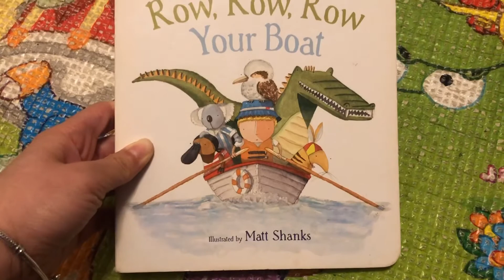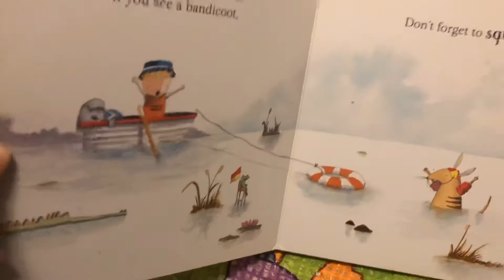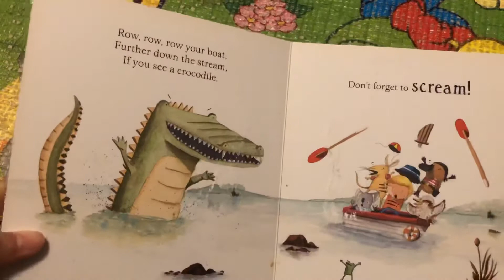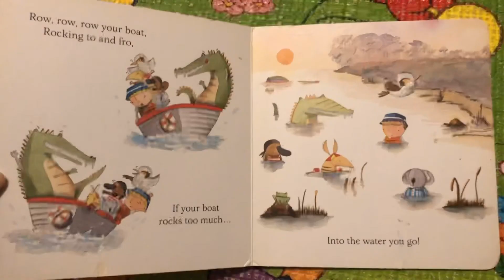Row row row your boat (Aussie animals)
This is one of the most popular nursery rhymes that influences children for years! The Aussie animals version helped children to learn the vocabularies about animals while enjoy the beautiful melody: )